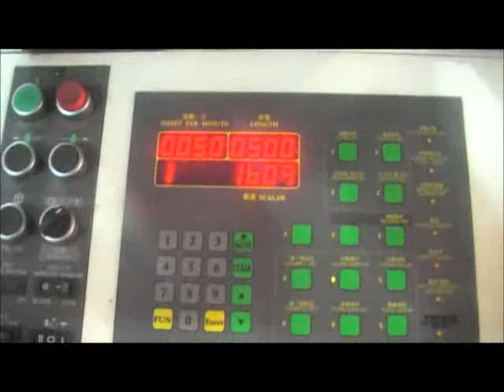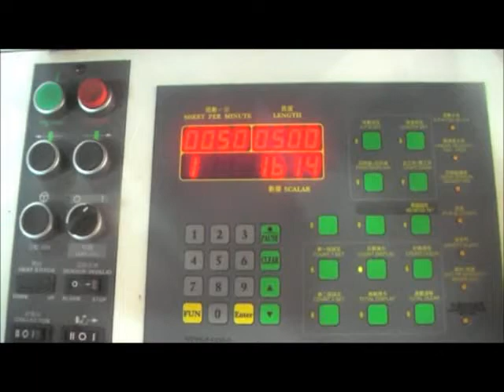PLASTIC BAG MAKING MACHINE-GF-R1011E/SVA -JANDI'S-42(WITH CORE)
GF-R1011E/SVA Servo drive bag on roll making machine,  with folding device & automatic WITH and WITHOUT CORE winding.

For flat bag on roll, bag folding after sealing
1. Max. film width : 1000mm x 1 line
2. Max. film lenght : Max. 1500mm
3. Unwind stand : 1 set, Pneumatic system with air shaft and pneumatic braking system
4. Rear Feeding unit : 1 set, roller width 1050mm
5. Machine speed : Max. 120pcs/min
6. Driving motor : 2HP AC motor+inverter
7. Bag lenght adjust : 1 set, by servo drive
8. Safety alarm system : 1 set, Machine auto. stop /alarm when sealing temperature not enough, material stop near cutter
9. Sealing unit : 1 set, with silicon roller sealing base
10. Folding unit : Central folding, N folding
11. Automatic winding : 1 set, for WITH and WITHOUT paper core winding fully automatic    roll change. Non-stop operation.
- Max. rewinding width    :  500mm x 1 line
- Max. rewinding diamter : 150mm
- With a user-friendly HMI touchscreen